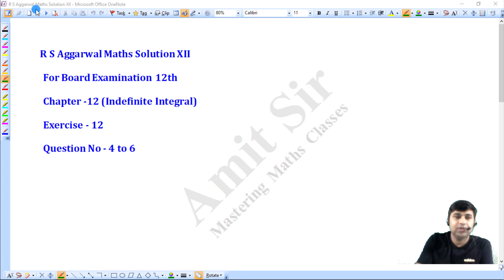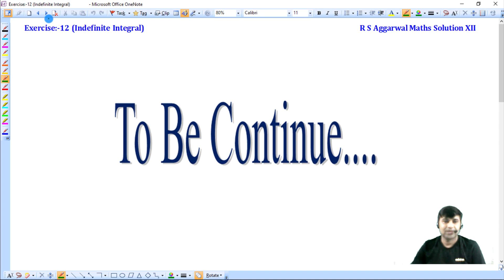Integration | Indefinite Integral | Introduction | Class 12 | R S Aggarwal Maths Solution Class 12th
Book - R S Aggarwal Mathematics
Class - 12th
Chapter - 12 (Indefinite Integral)
Topic - Basic of Integration
Exercise - 12 (Q4 - Q6)